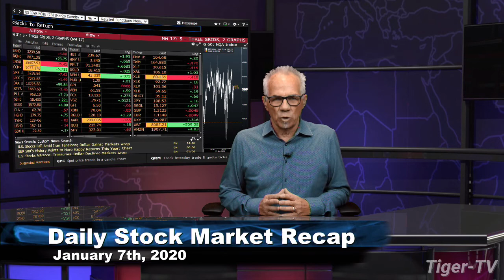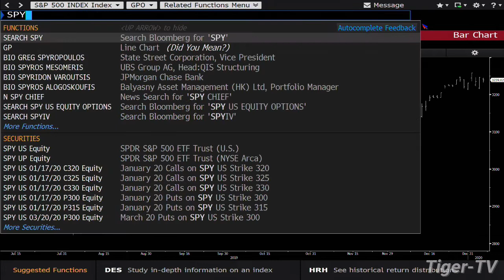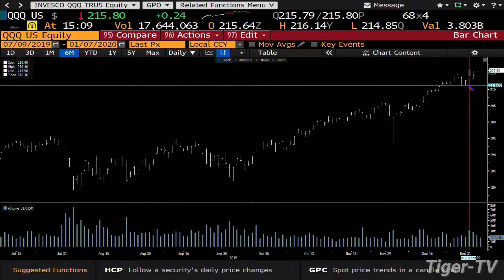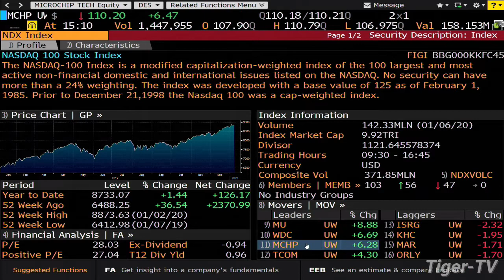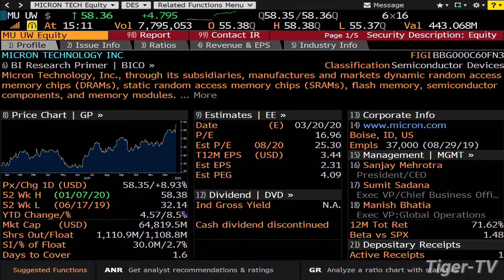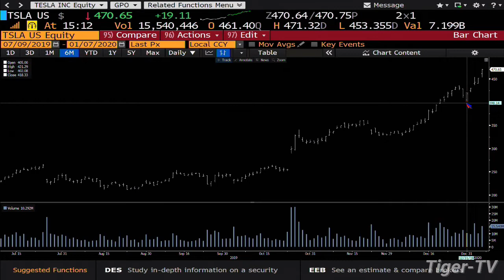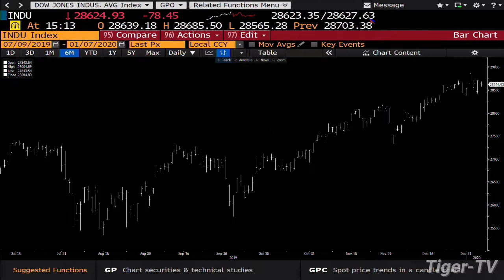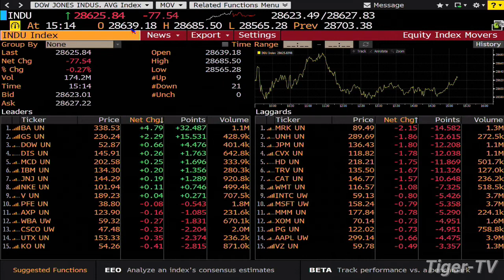January 7th, Daily Market Recap on TFNN - 2020